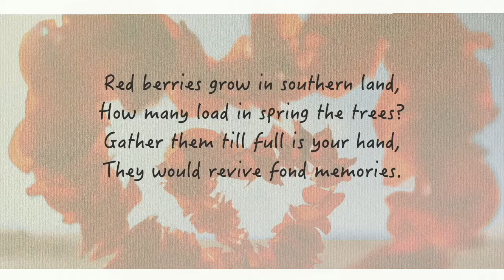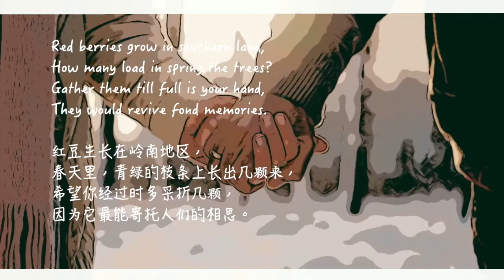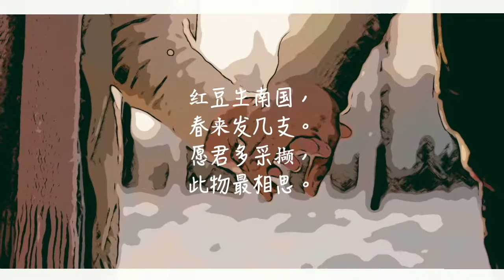【相思】 Love Seeds 王维(701-761) 唐詩中英对译 （简体版）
【相思】 Love Seeds
王维(701-761)
（音頻版）

红豆生南国，春来发几支。
愿君多采撷，此物最相思。

红豆生南国，
春来发几支。
愿君多采撷，
此物最相思。

Red berries grow in southern land,
How many load in spring the trees?
Gather them till full is your hand,
They would revive fond memories.

红豆生长在岭南地区，
春天里，青绿的枝条上长出几颗来，
希望你经过时多采折几颗，
因为它最能寄托人们的相思。

2【相思】 Love Seeds     王維(701-761)

紅豆生南國，春來發幾枝。
願君多采擷，此物最相思。

紅豆生南國，
春來發幾枝。
願君多采擷，
此物最相思。

紅豆生長在嶺南地區，
春天裏，青綠的枝條上長出幾顆來，
希望你經過時多採摘幾顆，
因為它最能寄托人們的相思。

37.2度杂货店 Youtube 粉丝大优惠
独家享看超过 150张专辑：